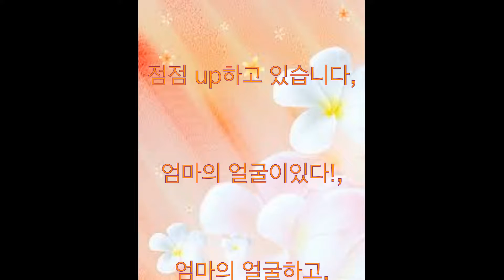에이쿠라 나나, Instagram, Kento Kaku 분위기 바뀐? 임신부, 셀카, 엄마, 얼굴, 첫 아이, 자연,